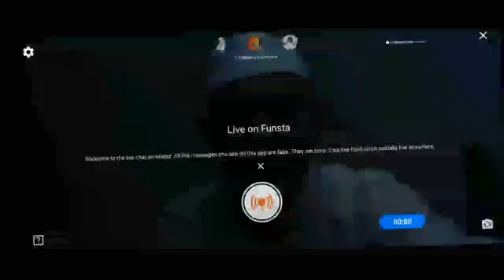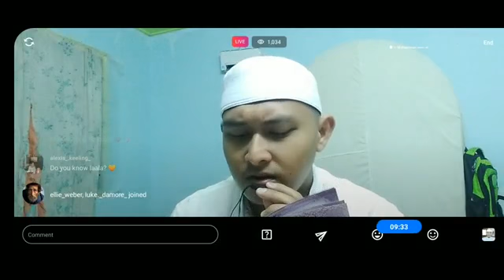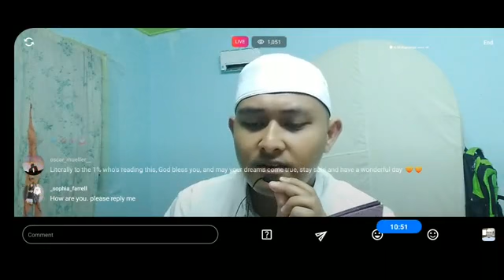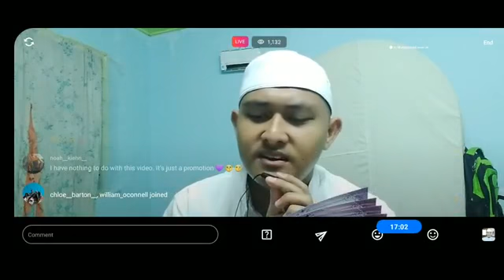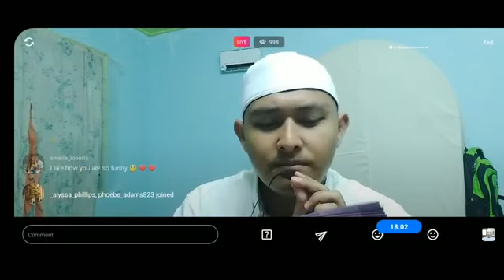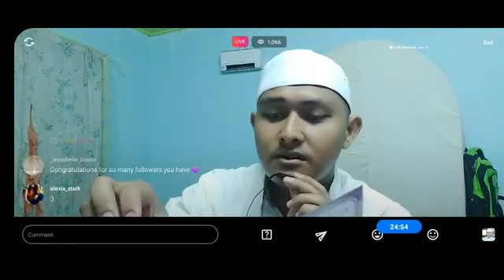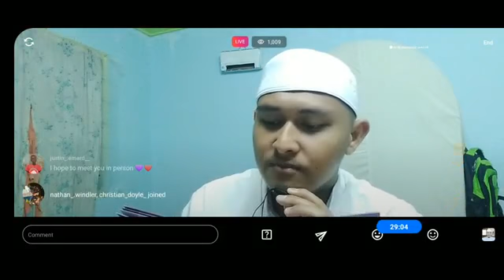Bacaan Surah Yasin LIVE - Ustaz Muhammad Fadillah (19.5.2022 - 18.10.1443)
Bacaan Surah Yasin LIVE

Ustaz Muhammad Fadillah - Penyampai TV Dakwah Islam